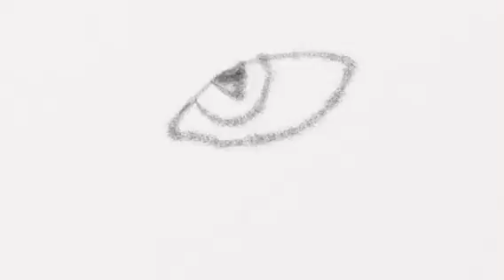Little Animation I Have Done! - Thanks For Watching!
Sorry For The Delay ;-; But This Is What I Thought Was Fun To Do Animation! So Thank You For The Wait!!